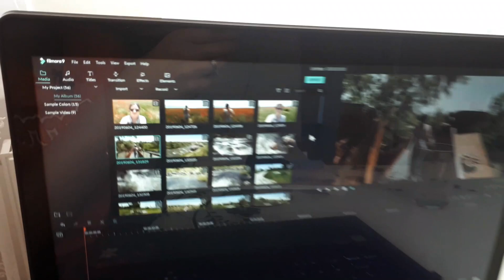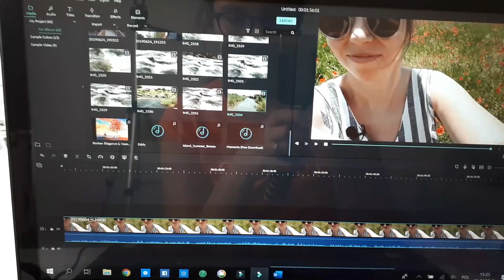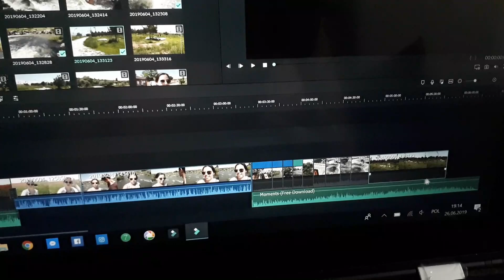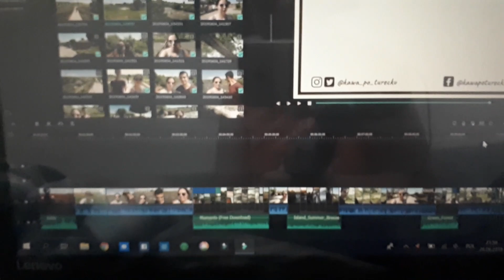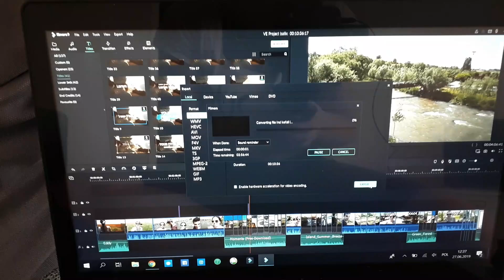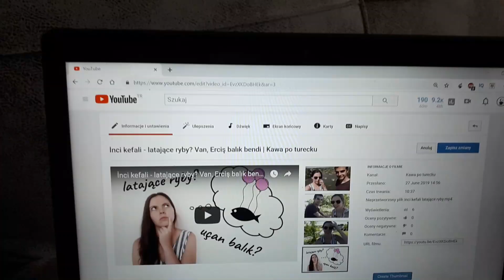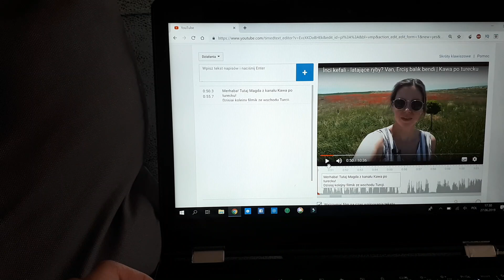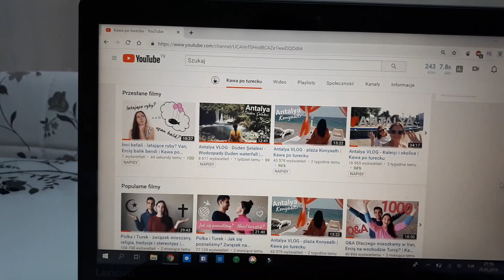Jak wygląda praca youtubera? | Kawa po turecku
Kochani jest nas już 10 tysięcy! Wciaż nie mogę w to uwierzyć! Dziękuje Wam raz jeszcze! Czas to uczcić obiecywanym przeze mnie filmem pokazującym kulisy mojej pracy na Youtubie! Ciekawi? Zapraszam!

Wszystkie moje filmy zawierają polskie, tureckie i angielskie napisy.